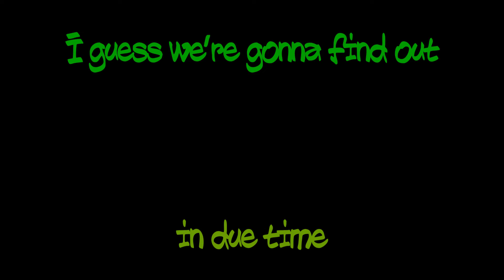Fresh Prince of Newegg.com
White kid tryna 90s rap.
Don't know why? Check it out!